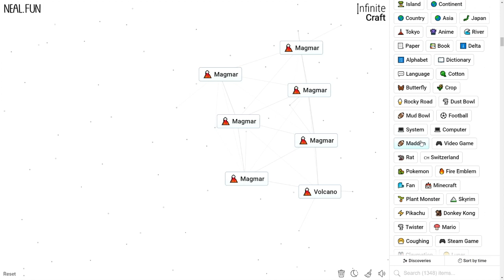How to Make a Magmar in Infinite Craft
How to Craft a Magmar in Infinite Craft